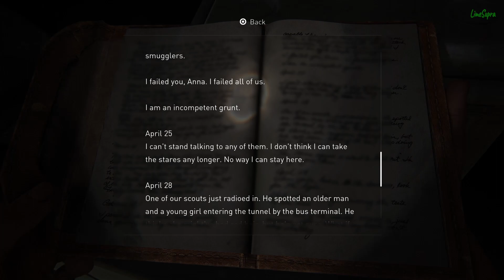Ending Of The Last Of Us Part 1 - #21 (2022 PS5) Full Gameplay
The Last of Us Part I is a 2022 action-adventure game developed by Naughty Dog and published by Sony Interactive Entertainment. A remake of the 2013 game The Last of Us, it features revised gameplay and controls, including enhanced combat and exploration, and expanded accessibility options. The single-player story follows Joel, who is tasked with escorting the young Ellie across a post-apocalyptic United States and defend against cannibalistic creatures infected by a mutated strain of the Cordyceps fungus. The game also includes the expansion The Last of Us: Left Behind, a single-player campaign following Ellie and her best friend Riley.